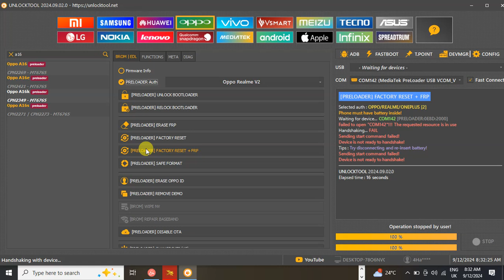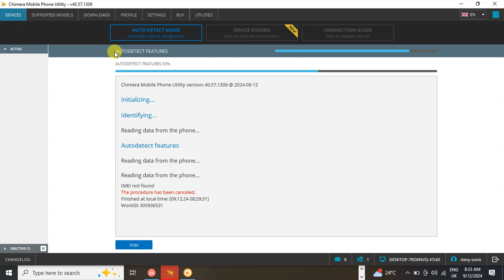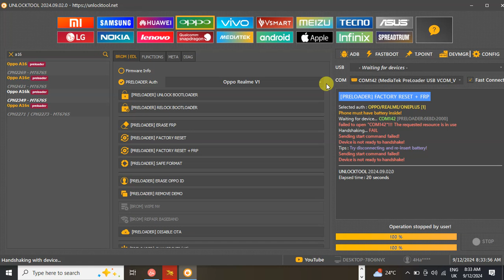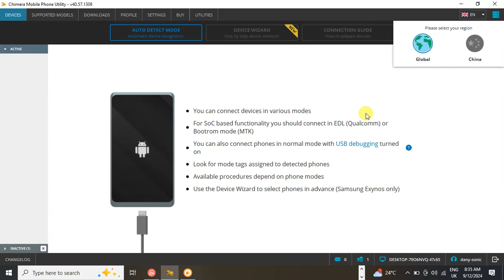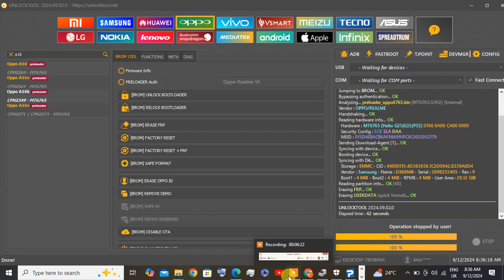oppo A 16k CPH2349 PASSWORD AND FRP REMOVE BY UNLOCKTOOL